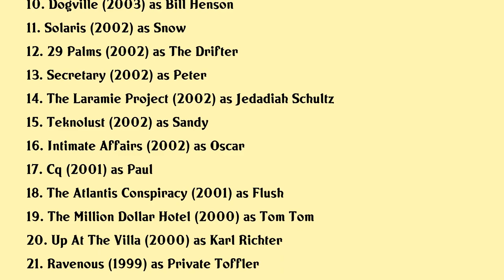Jeremy Davies Movies list Jeremy Davies| Filmography of Jeremy Davies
Jeremy Davies Full Movies List Filmography of Jeremy Davies

Latest movies of Jeremy Davies are:

1. Black Phone
2. The House That Jack Built
3. Justice League Dark
4. Its Kind Of A Funny Story
5. Lost The End Uncut
6. Rescue Dawn
7. Manderlay
8. Dogville Confessions
9. Helter Skelter
10. Dogville
11. Solaris
12. 29 Palms
13. Secretary
14. The Laramie Project
15. Teknolust
16. Intimate Affairs
17. Cq
18. The Atlantis Conspiracy
19. The Million Dollar Hotel
20. Up At The Villa

Complete list of movies acted by Jeremy Davies are in this video.

Please Comment down your favorite movie of Jeremy Davies